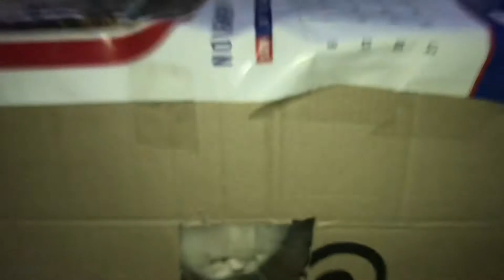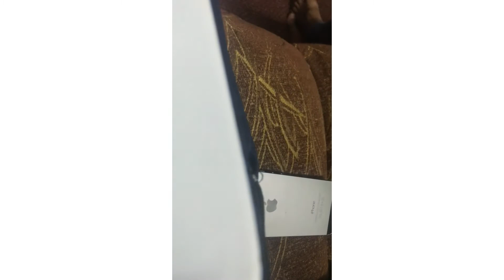Aj banaya snowbella ka new home